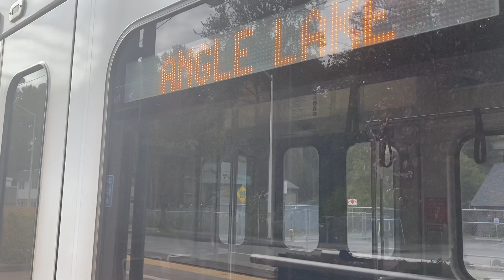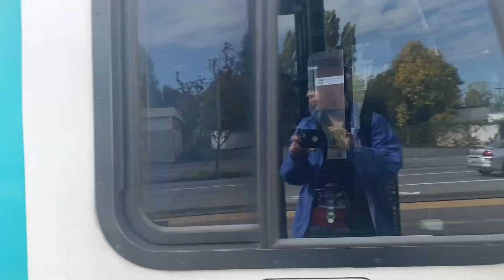Saturday afternoon Link Light Rail trains @ Rainer Beach 10/16/21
From 1 PM to 1:50PM. Enjoy.